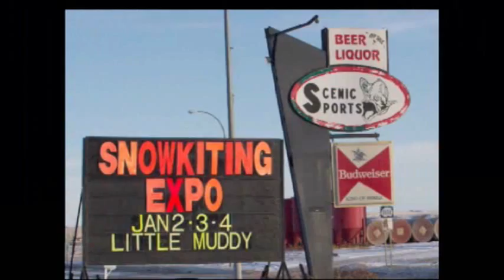2XtM Team YogaSlackers SlideShow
On the third day we ended up kiting in the ditch next to State Highway 85.  We were making good progress until a passing SUV created a downdraft, causing my kite to collapse into the ditch on the other side of the road.  Moments later another car approached, and I had a fleeting moment of panic as it drove over the kite lines. I envisioned myself being drug along the highway at 70 mph.  Luckily, the lines were only carried with the car for about 50 feet.
My worries didn't end there.  As we kited across open cow pastures, I couldn't help but imagine a gun-toting farmer chasing us down, thinking we were new fangled wind-powered rustlers.  When we finally reached the river, we felt fortunate to have our bodies and kites still in one piece.  Crossing the arctic, we at least wouldn't have had to deal with the hazards of civilization!
I can't imagine the arctic being any more beautiful, either.  For the next week, the expedition really lived up to its name -- To Cross the Moon -- as we traveled and slept amidst the amazing and lonely moonscape of the frozen lake. The warm temps and late season freeze had created jagged pressure ridges of ice that sometimes reached five feet in height and lasted for miles.  We even kited a few nights under a huge full moon. It was surreal -- a North Dakota I had never imagined.  The only thing missing was the cold, but we didn't have to wait long.
After record highs for ten days in a row, the eleventh saw the temperature drop from 25 to -25 in five hours.  And, just for fun, the already steady wind decided to pick up.  It was another great day for kiting!
Even though our expedition fell prey to climate change (in the last 100 years, the average temperature of North Dakota has risen 4.2, which probably explains why the lake -- usually frozen by November -- was still open in January), it was also made possible by one of the possible solutions -- harnessing the power of the wind.  Perhaps using the wind for more than kiting will help preserve the earth for future expeditions of all kinds.
The 2XTM expedition athletes covered 248 miles in twelve days and reached speeds of up to 38.4 mph.  The strongest recorded wind speed was 62 mph, and the temperature ranged from 42 to -35.  More than 1000 people attended educational seminars, and over 300 took part in the snow kiting demos.  .com. We'll see you in February 2008!